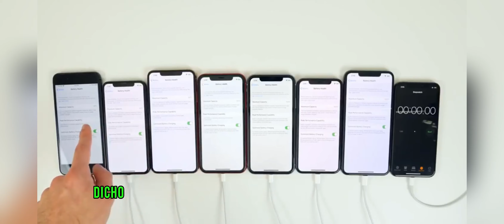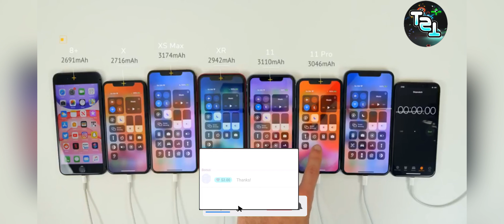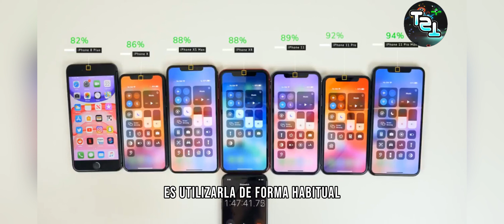MITOS SOBRE LA BATERIA DE TU MOVIL QUE DEBES CONOCER YA│SAMSUNG-ANDROID-iPhone │XIAOMI│Tap2Tech 2024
MITOS QUE DEBES SOBRE LA BATERÍA DE TÚ MÓVIL ANDROID iOS

8 MITOS sobre la BATERÍA de nuestro SMARTPHONE
5 MITOS y VERDADES sobre la BATERÍA de tu MÓVIL🔋
NO LE HAGAS ESTO a la batería de tu celular
【CONTACTO】

▬▬▬▬▬▬▬▬▬▬▬ஜ۩۞۩ஜ▬▬▬▬▬▬▬▬▬▬▬▬▬

⏬ LINKS de DESCARGA⏬

▬▬▬▬▬▬▬▬▬▬▬ஜ۩۞۩ஜ▬▬▬▬▬▬▬▬▬▬▬▬▬

🎶 🎤  Music 🎤 🎶

🚫 ➖➖➖➖ Obviar ➖➖➖➖ 🚫